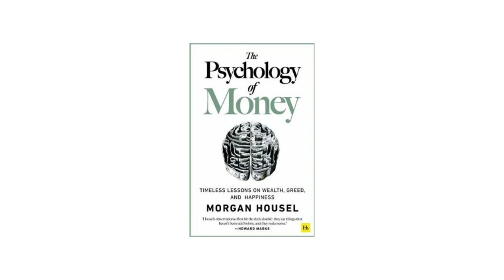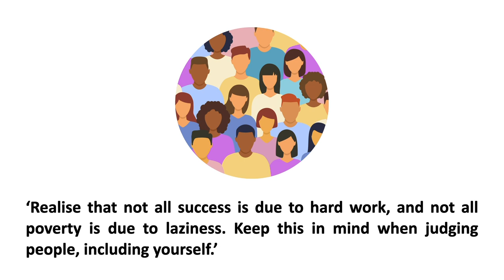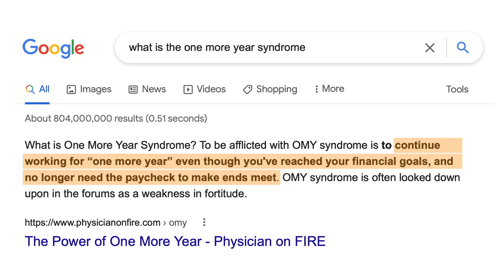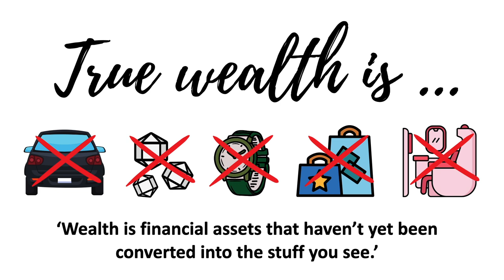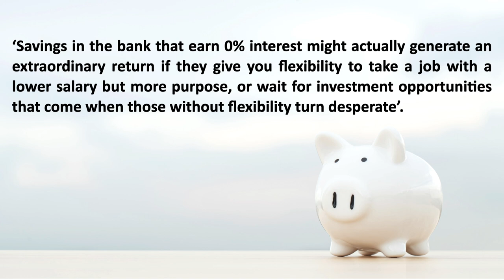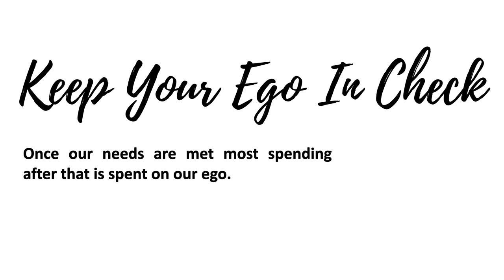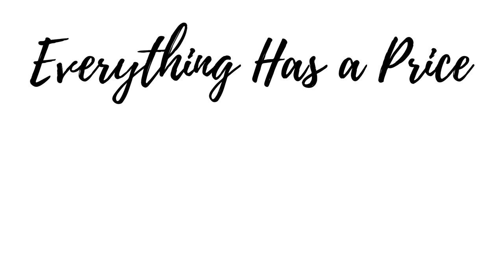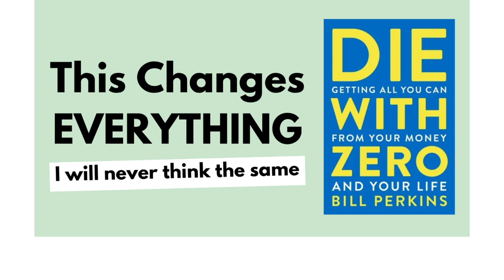MUST READ! The Psychology of Money by Morgan Housel (Summary)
The Psychology of Money by Morgan Housel: this is a summary of the 14 money rules Housel explains to build and keep wealth.  Reading this book will change your outlook and attitude towards money and financial independence.

I chat about being good with money has little to do with intelligence, that savings rate is more important than investment returns, it's ok to be reasonable with your money if it lets you sleep well at night, rich is easy to spot but wealth is hidden and much more!!

MY ETSY SHOP

Motivated Money
DIE WITH WITH ZERO
The Simple Path to Wealth
Your Money or Your Life
The Index Card: Why Personal Finance Doesn't Have to Be Complicated
I Will Teach You To be Rich
The Barefoot Investor
Money Made Simple by Noel Whittaker
Atomic Habits
The 5am Club: Own Your Morning, Elevate Your Life

I use Keynote to make my slides using images and text for from Canva:
I then record my audio using my blue yeti microphone
I then use iMovie to link my audio with the Keynote slides.